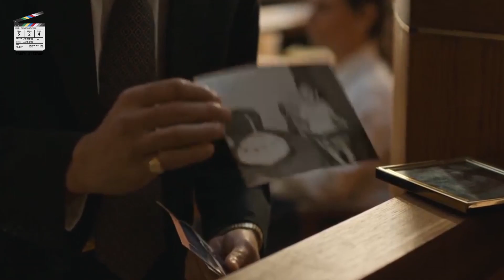True Story about Traumatized Teenager who can Change Personalities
Tom Holland began a story on The Crowded Room that came to a shocking — albeit, satisfying — conclusion with the AppleTV+ series’ finale.

When the 10-episode limited series first introduced audiences to Holland’s Danny Sullivan, some knew his story would be loosely based on the real-life experiences of Billy Milligan, the first person diagnosed with dissociative identity disorder and the first to be acquitted of a major crime due to his condition.

Those who didn’t know the basis for the long-gestating series (The Crowded Room, inspired by the 1981 nonfiction novel The Minds of Billy Milligan, has circled around Hollywood since the 1990s) were faced with major reveals in almost every episode of the second half of the season, starting with the fact that most of the people Danny had been interacting with throughout the show (Sasha Lane, Lior Raz, Sam Vartholomeos, Jason Isaacs and Levon Hawke) were his alternate personalities — also known as alters.